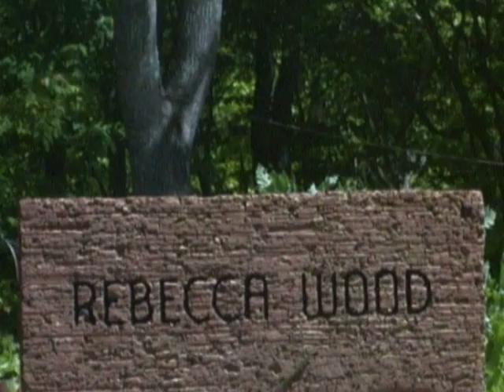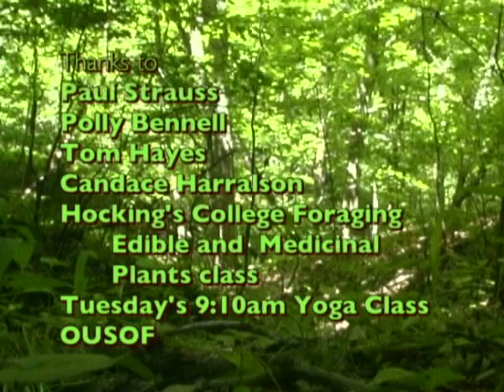REBECCA WOOD Wildfood Walk and Natural Health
Nature, wild edible/medicinal plants, wholefood, yoga, energy healing, friends, family and community, that's what wellness is.  Take Charge of Your Wellness, Embrace Your Herbal Heritage